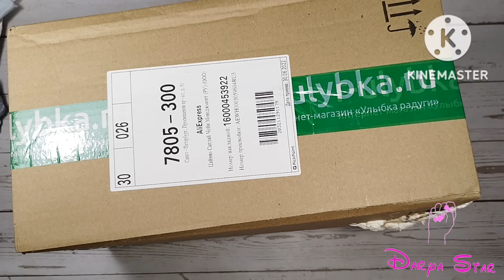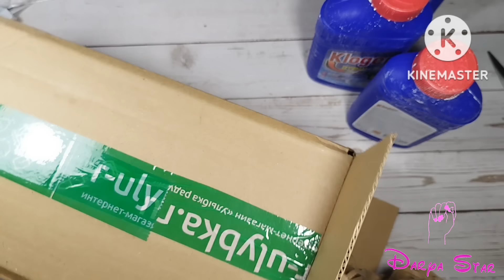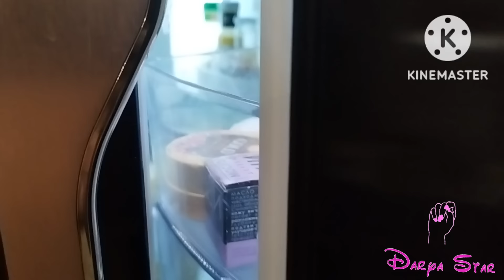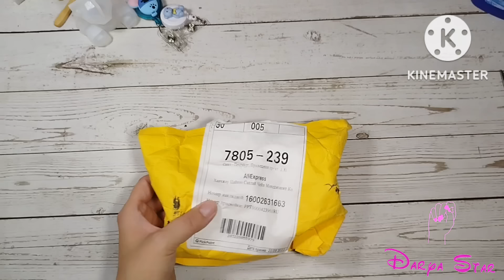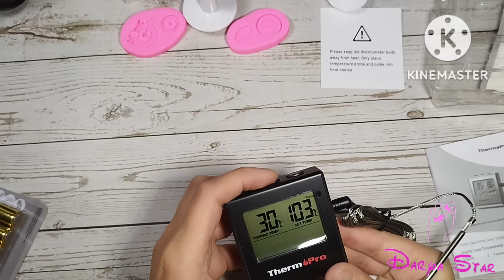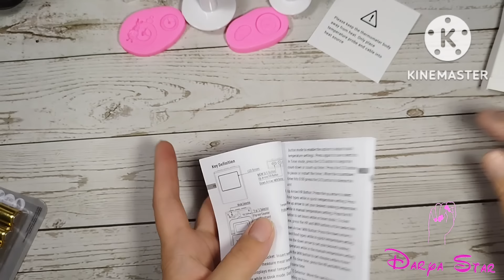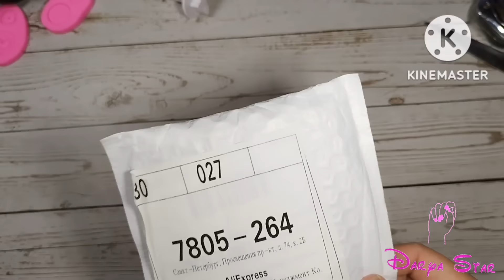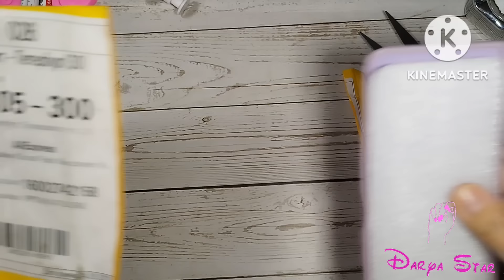Мега распаковка с AliExpress 69.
18. Металлическая основа и сменные файлы
24. Чехол для poco x4 pro 5g
27. Чехол для poco x4 pro 5g астронавт